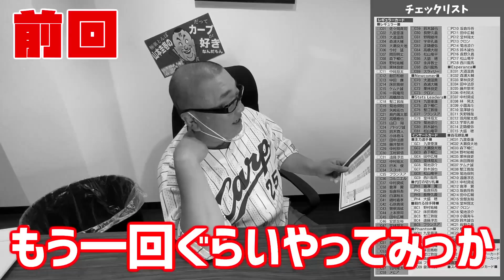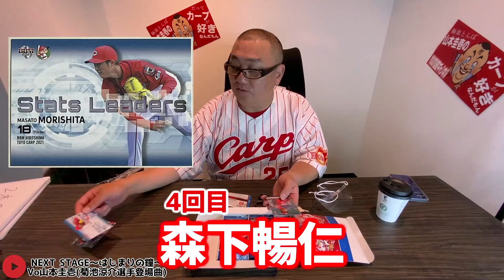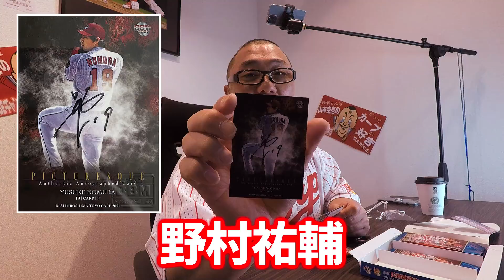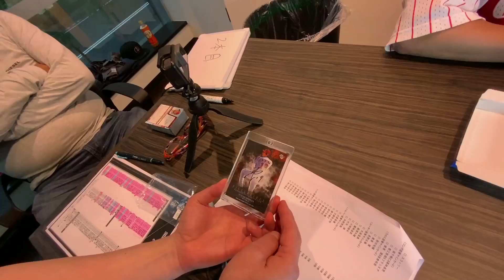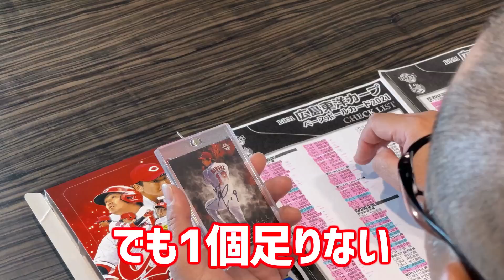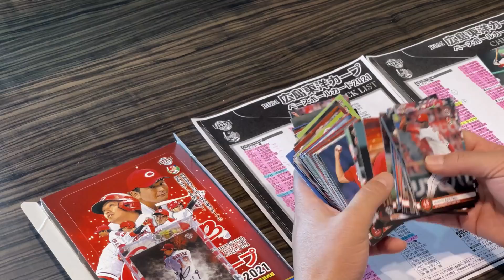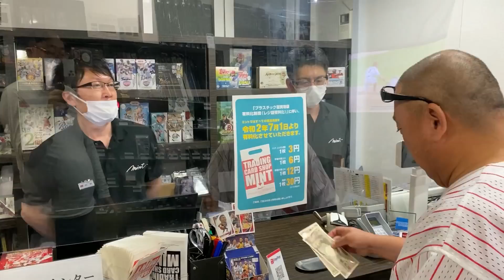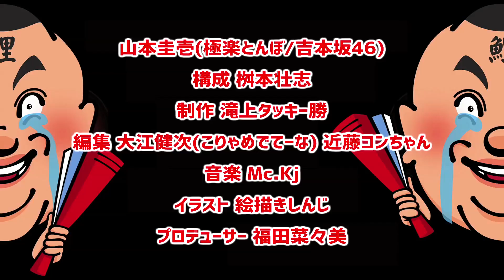inning66 ついにあれが出た！？【激レア発見】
トレカ開封動画後編！！
ついにあの激レアカードがやまちゃんの手に…！？
今度は何をゲットしようかな～

▼撮影にご協力いただいたお店▼
【MINT LAB TOKYO】

ご意見はコメントor SNSまで